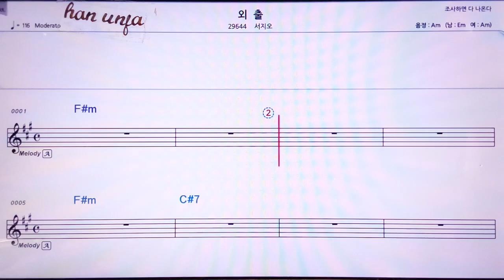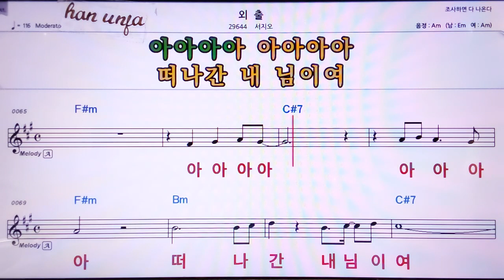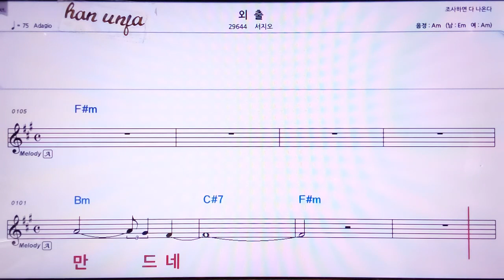💖외출/서지오 👍MR,노래방, 악보, 코드,Karaoke With Sheet Music